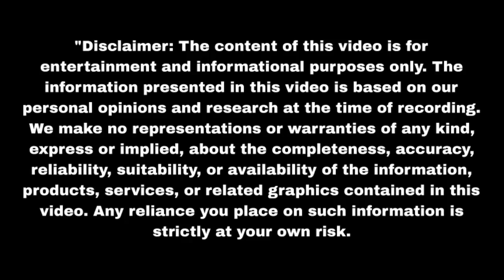कंपीटिशन में अरनव पल्लवी ने किया डांस दिया पल्लवी का साथ Sasumaa Ne Meri Ka| Upcoming Twist | Update